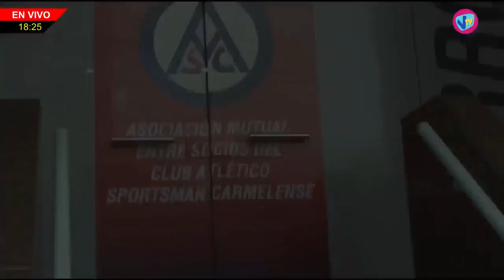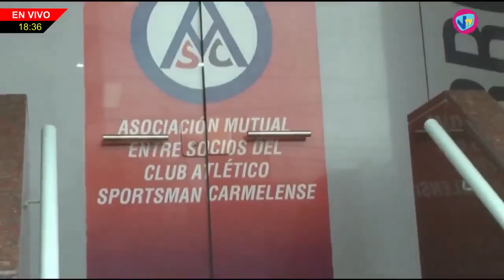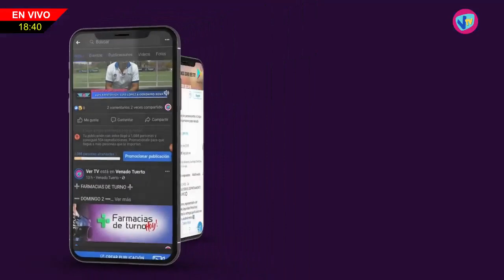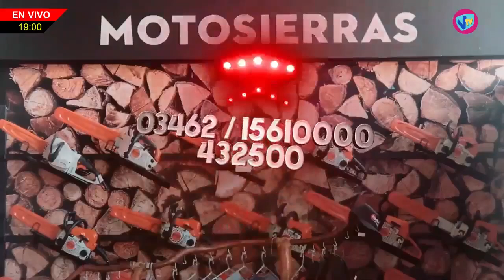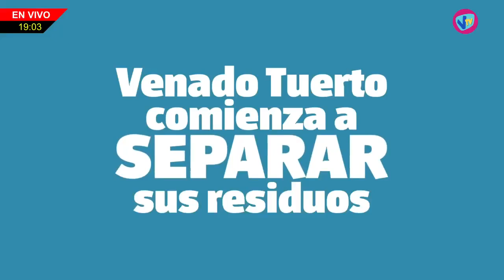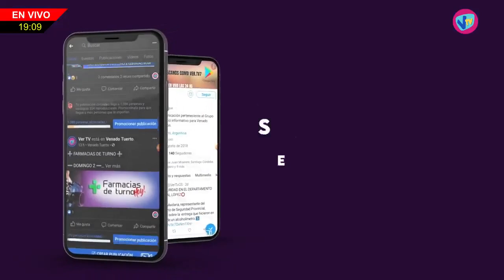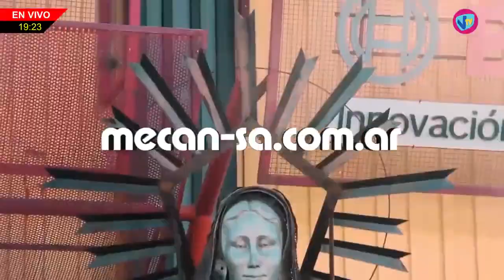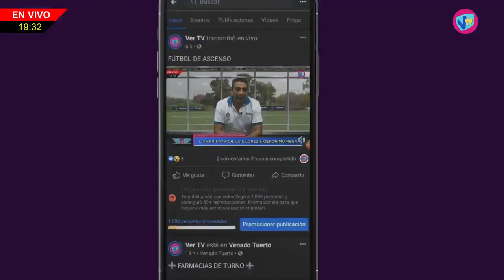LA RUTA DEL FUTBOL - 16 de Mayo de 2023